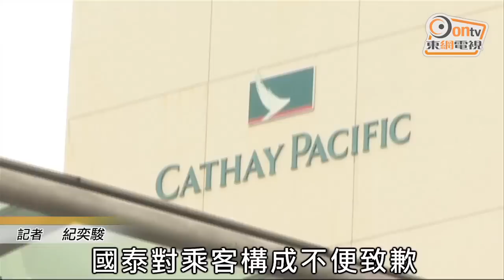國泰起飛急煞險墮海 乘客嚇餐死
國泰一班由新西蘭返港的客機，起飛時加速到一半突煞停，嚇壞乘客。